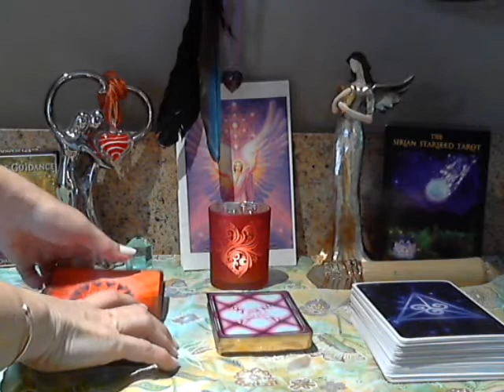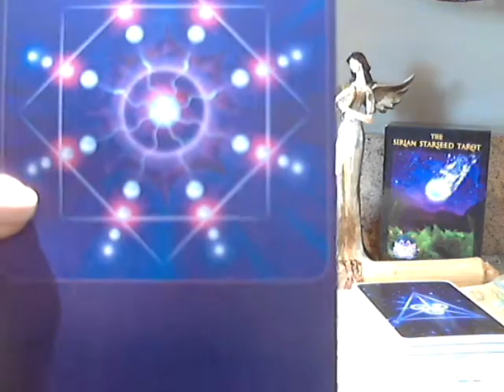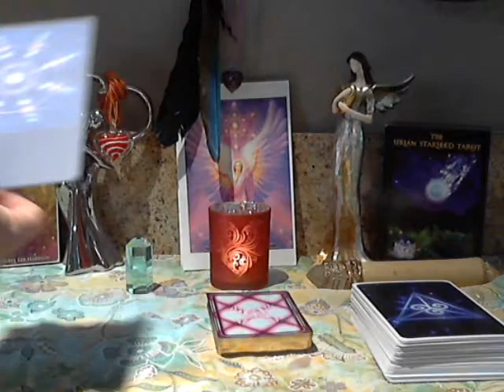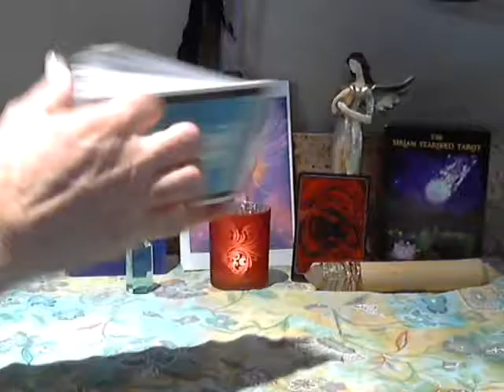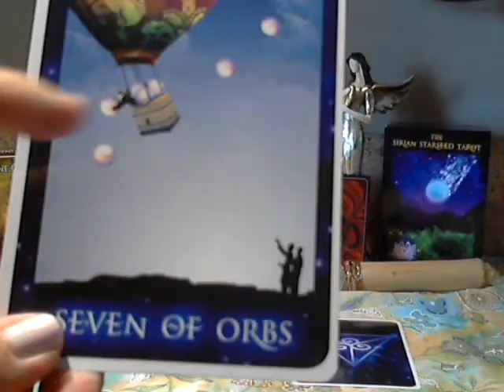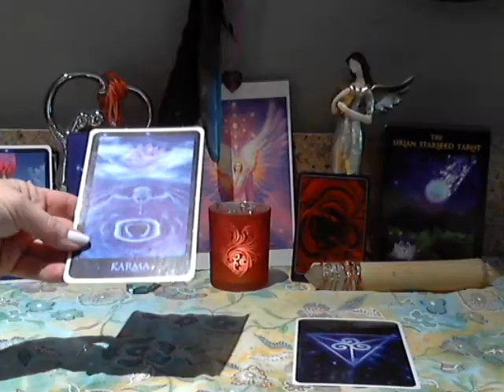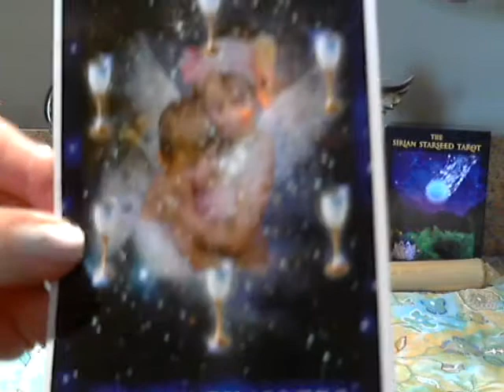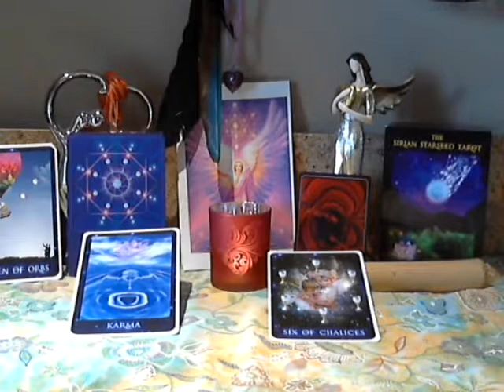Akashic Inspirations Reading for February 25-28, 2013 QUANTUM ENERGY OF LOVE IN HEALING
Join us for our Full Moon/Red Tent/Archangel Deep Healing /Candle Ceremony
Mon Feb 25th 12pm EST Glammiewitch Channel.